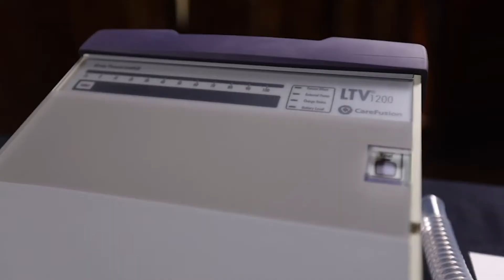Entrega de donación de equipos de salud de EEUU a gobierno de Ecuador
l Mandatario indicó que, tras un diálogo con su homólogo estadounidense Donald Trump, se estableció la entrega de los equipos que ayudarán a salvar vidas. En primera instancia, llegaron 50 respiradores que serán distribuidos en 13 hospitales de 10 provincias a escala nacional. En total, 250 dispositivos arribarán al país.